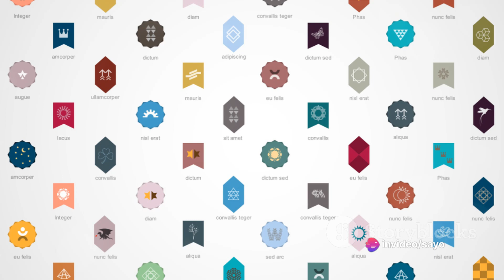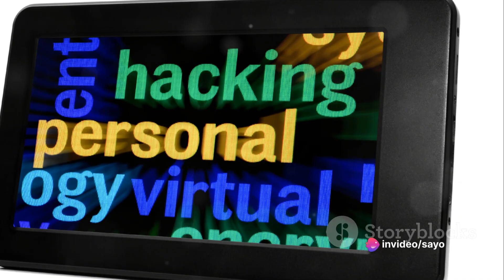Legacy Of Discord IA